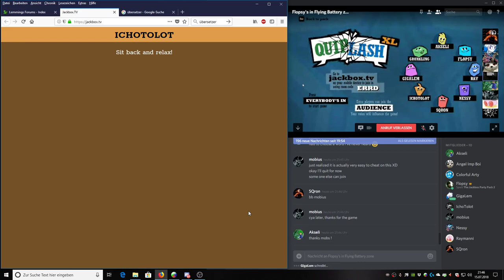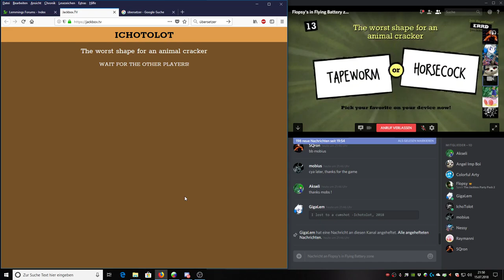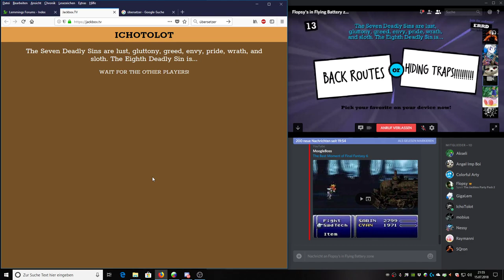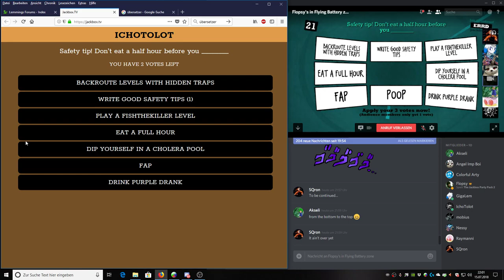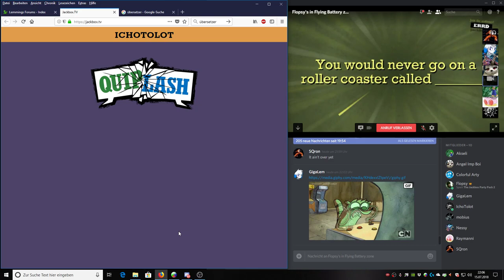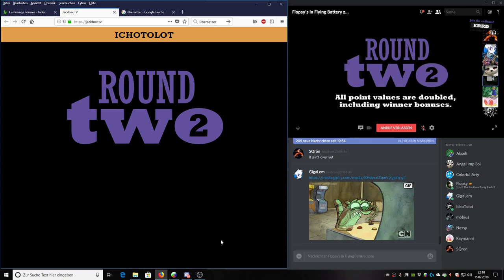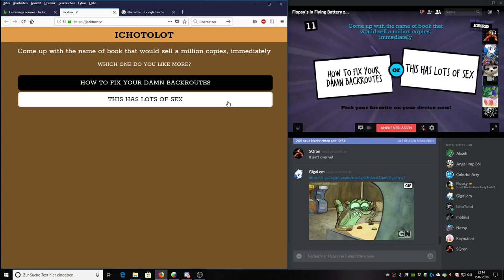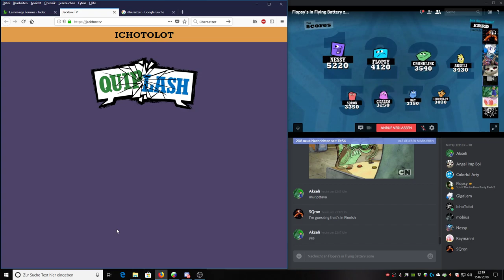Jackbox Party Pack [Session 3 Part 4] Muscular Sweaty Hippos